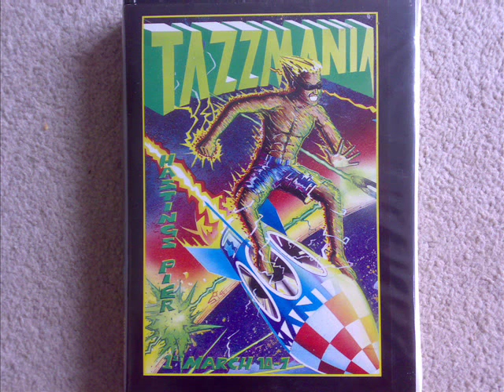DJ Mickey Finn tazzmania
Mickey Finn with the MC.MC at Tazzmania, Hastings Pier.